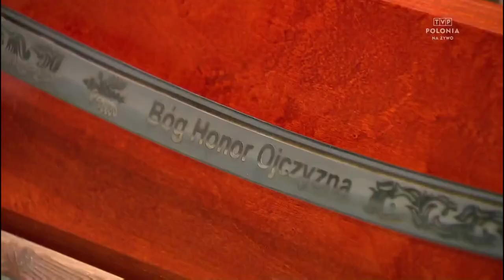Halo Polonia o Finale Patria Nostra 5